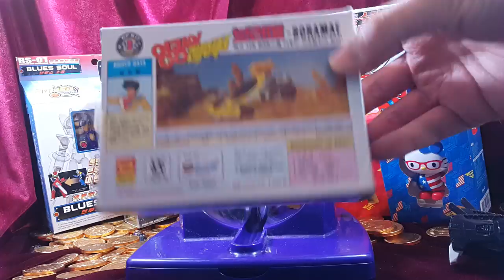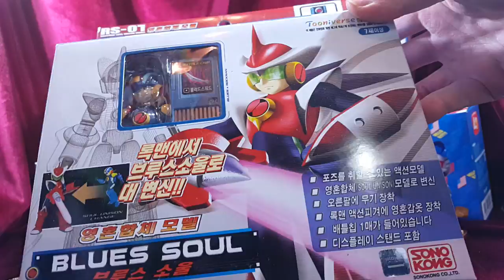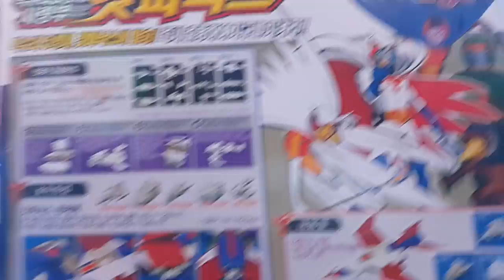[이벤트 종료] 구독자 200명 돌파 기념 이벤트!! (12월 28일 오후 11시 59분까지)구독자이신 분만 참여해 주세요!! 장난감 황제의 보물창고 No - 189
*이벤트가 종료되었습니다. 29일(화) 오후 11시에 당첨자 발표 영상 올리겠습니다.
참여해 주신 모든 구독자분들께 감사드립니다^^

어느새 구독자가 200명을 넘었습니다.

그래서 제 동영상 리뷰를 사랑해 주시는 많은 분들께 감사드리는

의미로 선물을 6세트 준비했습니다.

1.영광의 레이서 보라매

2. 마이크로맨 호버잭

3. 건담 즈코크

4. 록맨 블루스 소울

5. 독수리 오형제 갓피닉스

6. 헬로키티 롯데리아 미국판, 중국판(2개가 1세트)

입니다.

이벤트에 참여하시고 싶으신 분은

1.구독하고 계신 분이어야 합니다.

2.이 동영상 밑에

1~90까지의 숫자 중에서 한개의 숫자 / 갖고싶은 선물의 이름 / 리뷰해 주었으면 하는 장난감 이름

을 함께 댓글을 달아주세요. 이 3가지가 다 있어야 이벤트 신청이 완료되는 겁니다.

예) 34/  보라매 / 터닝메카드

* 그리고 열심상도 준비되어있으니 많이 활동해주세요. 열심상은 추첨과 중복되어도 보내드립니다^^

마감은 이번주 12월 28일 (월요일) 오후 11시 59분까지 입니다.

제가 29일(화요일) 오후 11시에 추첨 동영상과 함께 당첨자를

로 받으실 주소와 성함, 전화번호를 보내주시면 택배비를 제가 내고

선물을 보내드립니다. 많은 참여 바랍니다^^